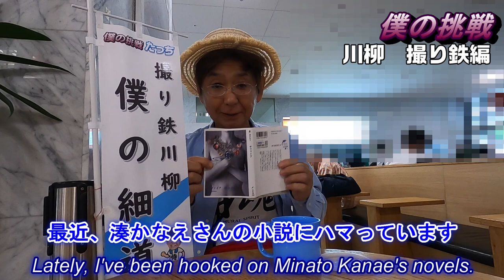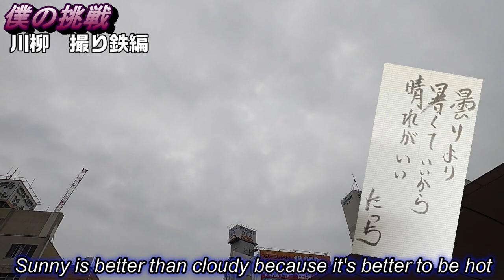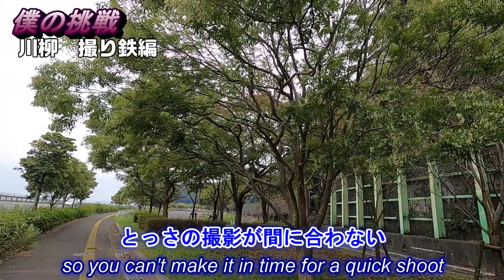ＪＲ九州 撮り鉄 川柳（別府駅～大分駅）「僕の細道）【僕の挑戦たっち】 JRailway Train Senryu "My Narrow Road" [My Challenge Tacchi]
2022年9月26日　別府駅を出発し、東別府駅、西大分駅、大分駅、滝尾駅、敷戸駅、大分大学駅前駅、中判田駅まで撮り鉄をしながら、また川柳を詠みながら歩きました。

September 26, 2022 Departing from Beppu Station, we walked to Higashi-Beppu Station, Nishi-Oita Station, Oita Station, Takio Station, Shikido Station, Oita University Ekimae Station, and Nakahanda Station while taking pictures and composing senryu. .